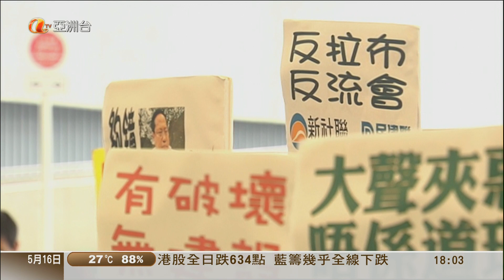拉布民戰 051612 180322